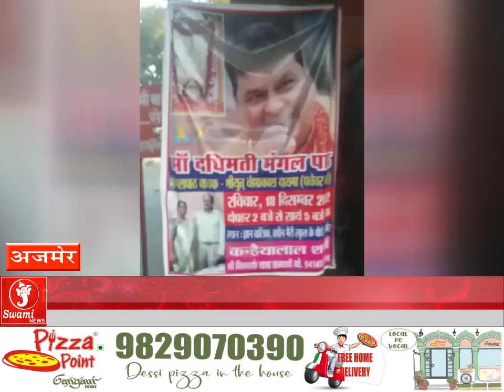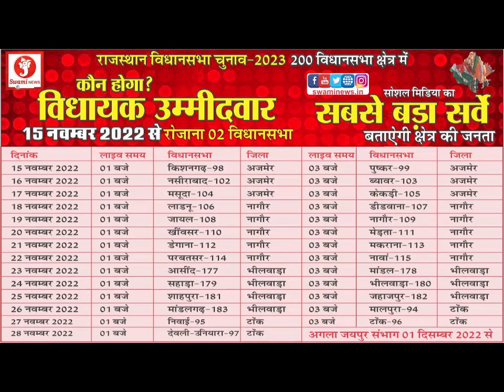मां भगवती दधिमती जी का मंगल पाठ 18 को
राज राजेश्वरी कुलदेवी परांबा मां भगवती दधिमती जी का पावन अखंड ज्योत के साथ भव्य दरबार सजाया जा रहा है आयोजन परिवार द्वारा बड़ी श्रद्धा और भक्ति भाव से परिपूर्ण अति सुंदर मां भगवती दधिमती मंगल पाठ का आयोजन कल रविवार 18 दिसंबर को दिन में 1:00 से साईं काल 4:00 तक ज्ञान वाटिका क्वीन मैरी स्कूल के पीछे अजमेर में  रखा गया है